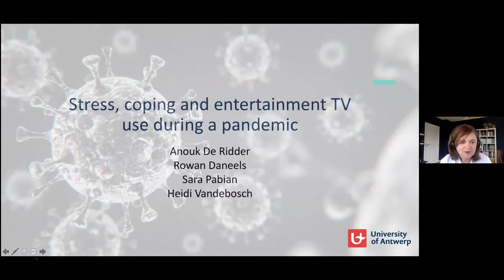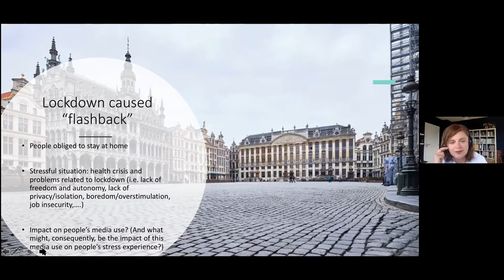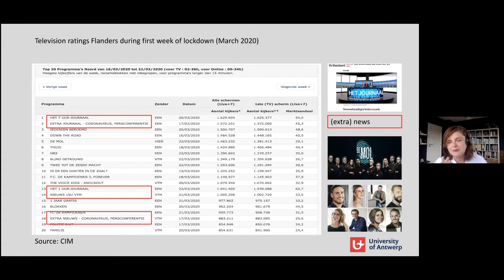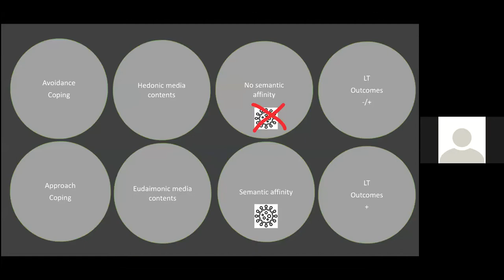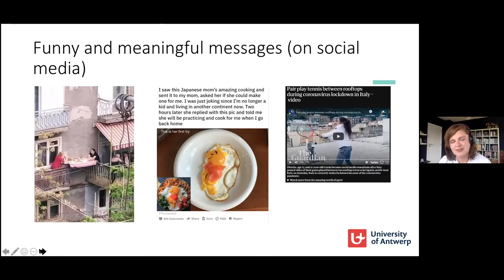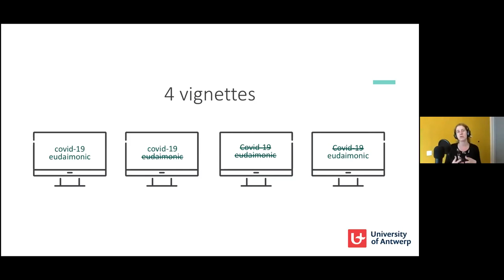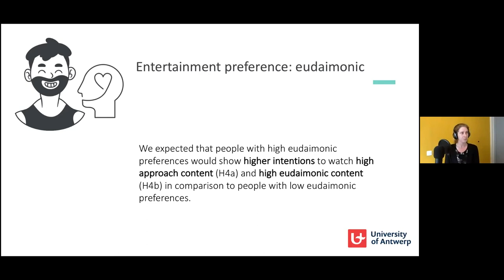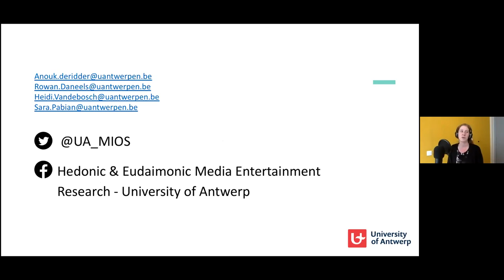Stress, Coping and Entertainment TV Use during a Pandemic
Seminar of the project «Digital Media in Times of Pandemic: Reconstructing Spaces, Policies and Communications», 8 June 2021.

Speakers:
Heidi Vandebosch, Ph.D., Professor (Department of Communication Studies, University of Antwerp, Belgium)
Anouk De Ridder (Department of Communication Studies, University of Antwerp, Belgium)
Rowan Daneels (Department of Communication Studies, University of Antwerp, Belgium)
Sara Pabian, Ph.D., Professor (Department of Communication Studies, University of Antwerp, Belgium)

Moderator:
Iliya Kiriya, Ph.D., Professor (Media School, Faculty of Communications, Media, and Design, HSE University)

In this seminar we will start with a general theoretical outline of how media may help people cope with adverse situations.
First, we will show how previous studies have mainly emphasised the entertainment function of television and its potential to support emotion-focused, behavioral and cognitive avoidance strategies. The positive, absorbing contents, showing little semantic affinity with the problematic situation, are supposed to generate mental distraction, relaxation and to uplift people’s spirits. News media, on the other hand, have mainly been associated with an informative function. By providing relevant information about the problematic situation they may support problem-focused, behavioral and cognitive approach coping strategies. Finally, social media have been associated with social support coping strategies (which may be both emotion and problem focused): by communicating with other people about the problematic situation, people might be more capable of dealing with it.
Second, we will argue that TV entertainment actually covers different types of programmes, and generates different types of experiences. More in particular, we will distinguish between hedonic and eudaimonic TV programmes and demonstrate how they have been linked to different types of coping styles (respectively avoidance and approach coping) in the past. We then suggest to have a closer look at some specific coping strategies, i.e. humor coping and religious coping, as they not only seem to align with the hedonic/eudaimonic distinction, but also represent coping strategies that might be particularly relevant in the context of a pandemic. Research has already shown that during the COVID-19 situation maintaining a “positive” outlook and “making sense” of the situation, have been important aspects when trying to cope with the crisis.
After the theoretical part, we will describe an online vignette study we conducted during the first COVID-19 lockdown in Flanders (Belgium) amongst 336 individuals. Results based on four three-way mixed ANOVA’s suggest that people select entertainment media based on their existing hedonic and eudaimonic preferences, but also in function of their coping strategies. People who, in general, preferred hedonic TV contents, were also more likely to select “lighter”, non-COVID-19 related programmes during the lockdown. Those who, in general, preferred eudaimonic TV programmes, were also more likely to select more meaningful (both COVID-19 and non-COVID-19 related) contents. Those who used humor as a coping strategy preferred television programmes that addressed the crisis in a less meaningful, but funny way. Those who used religion as a coping mechanism preferred meaningful and moving content (in general).

Discussion starts at 48.30.